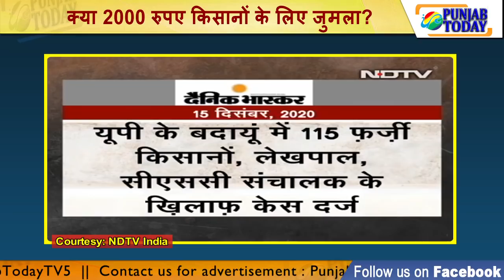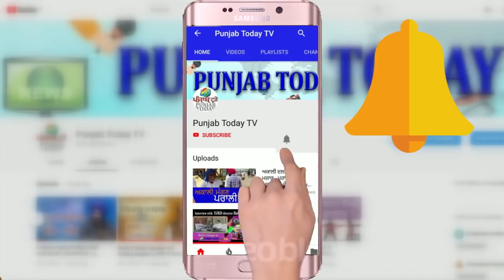2000 Rs से किसान का क्या भला होगा माई-बाप? Welfare Scheme or another Jumla | Punjab Today TV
Farmer | Godi Media | Modi |